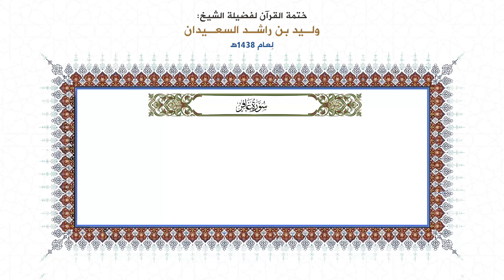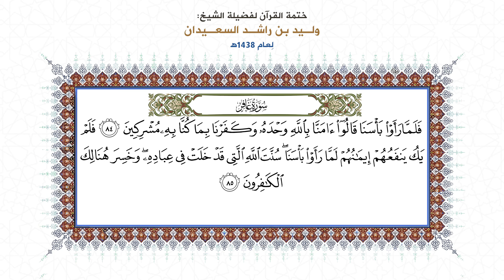المصحف المقروء: ( سورة غافر ) بصوت الشيخ وليد السعيدان - حفظه الله